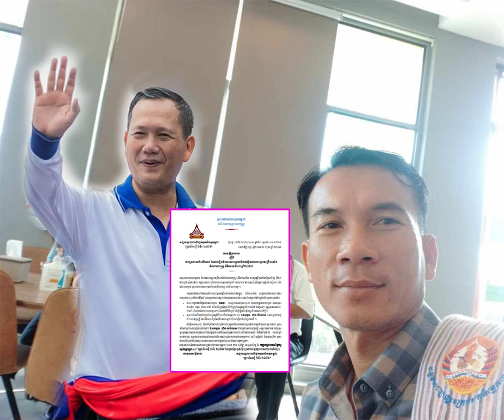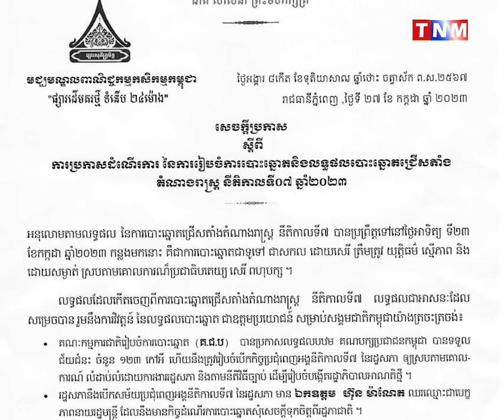សេចក្ដីប្រកាសស្ដីពី! ការប្រកាសដំណើរការ នៃការរៀបចំការបោះឆ្នោតនិង លទ្ធផលបោះឆ្នោតជ្រើសតាំងតំណាងរាស្ត្រ